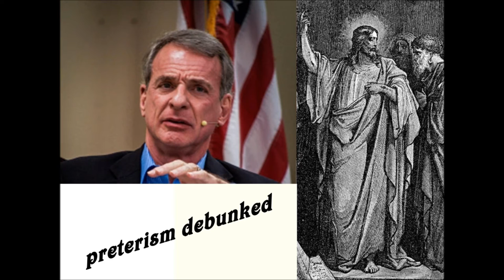Preterism Debunked - William Lane Craig